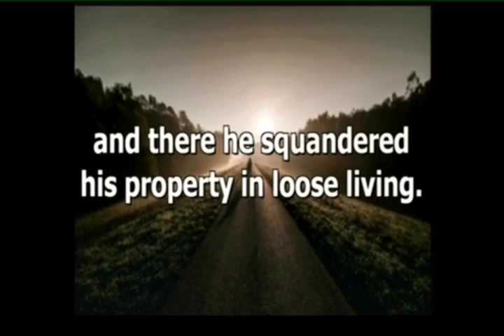2015 11 29pwMsg